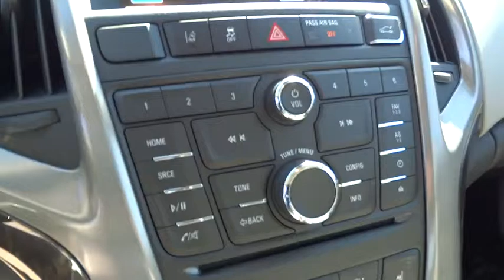2015 Buick Verano Stockton, Elk Grove, Roseville, Modesto, Auto Mall, CA 15B0009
2015 Buick Verano
Mataga Cadillac Buick GMC: Servicing Stockton, CA near Elk Grove, Roseville, Modesto, Auto Mall.
2015 Buick Verano Convenience Group - Stock#: 15B0009 - VIN#: 1G4PR5SK3F4113843

Mataga Cadillac Buick GMC
3261 Auto Center Circle